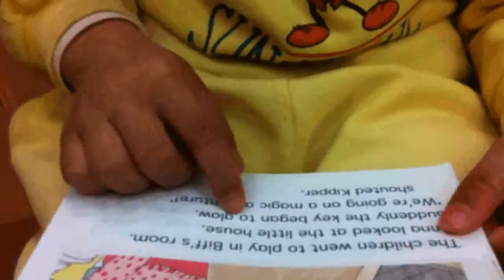7Frank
Lost in the Jungle